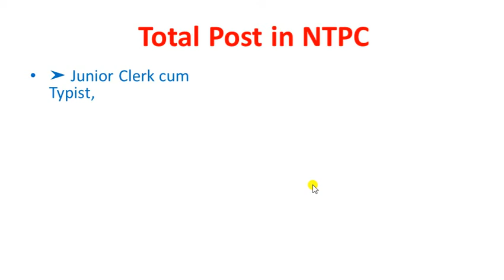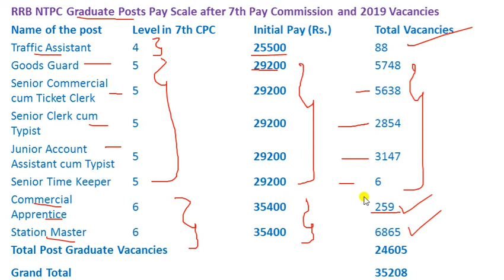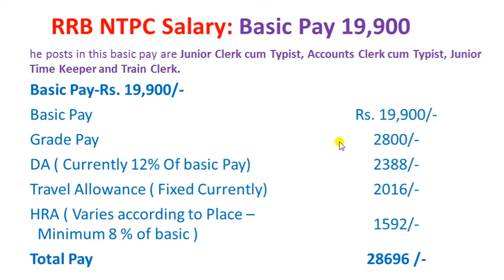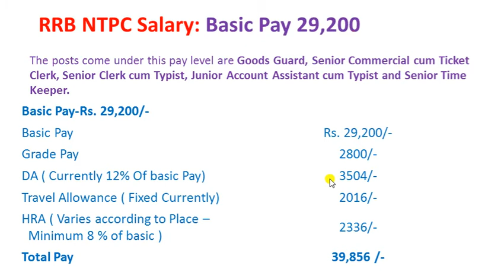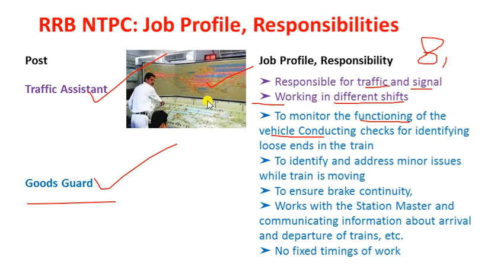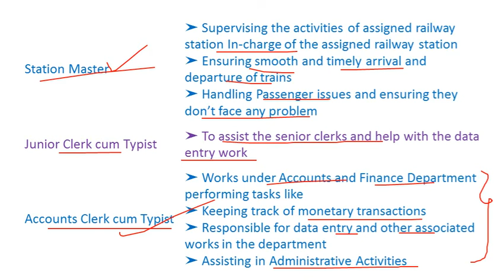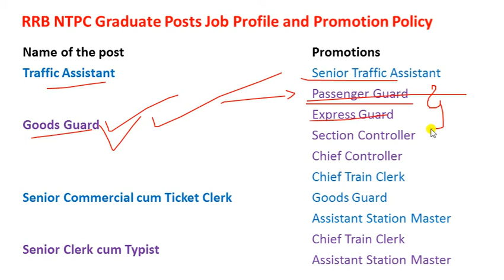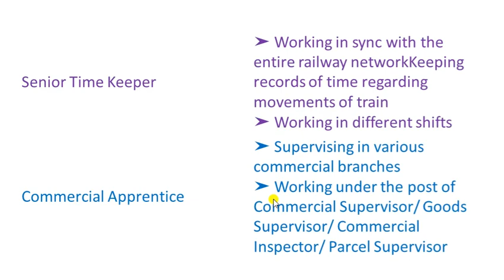रेलवे कर्मचारियो को कौन कौन सी सुविधाए मिलती है ? salary, pension, allowance and other facilities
Title: रेलवे कर्मचारियो को कौन कौन सी सुविधाए मिलाती है ? salary, pension, allowance and other facilities|